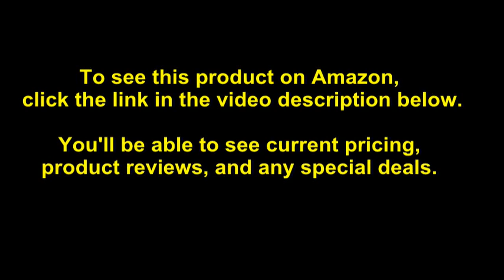VViViD+ Matte Slate Grey (Grigio Telesto) Vinyl Wrap Adhesive Film (50ft x 5ft)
- Amazon Quick Link!

PRODUCT DESCRIPTION - Size:50ft x 5ftThe VViViD+ Vinyls matte collection offers beautiful colors in a texture that brings out all the beautiful lines, curves and edges of your vehicle. With a micro-finished surface, the matte films are much easier to clean, maintain and install. In addition, all VViViD Vinyls features our unique Air-Release Adhesive, meaning the film can be lifted, repositioned and removed, making wrapping even difficult contours and surfaces incredibly simple. Used for wrapping cars, motorcycles, boats, airplanes, interior or exterior applications.

This Vinyl can be installed using 3M 94 Primer and 3M Edge sealer, these are not mandatory, these products will promote adhesion and add life to your vinyl. (The sealer or primer will not remove the glue, deform the vinyl or ruin the texture unlike cheaper quality films). A safe, non-corrosive acrylic adhesive with a 10 year life! (Won't eat through coatings or react with surfaces) Safe application and removal!. Self-Healing technology (scratches disappear), Resistant to abrasions, water and chemical-proof. Self adhesive with a bubble-free membrane for a super fast and bubble free application! ( ready to use out of the box, no liquids needed!). NEW VViVID+ Vinyl! This premium automotive vinyl by VViViD Vinyls is specially engineered for DIY'ers. This durable film is ideal for long-term fleet and motorsport marketing applications, and provides a lightweight, economical alternative to paint.

Date First Available: May 5, 2017. Shipping Weight: 18.15 pounds. Best Sellers Rank: #1,363,212 in Automotive. Customer Reviews: 3.9 out of 5 stars15 ratings3.9 out of 5 stars. ASIN: B071L434B5. Folding: No. Manufacturer Part Number: vvmatsltgry_50x5. Package Dimensions: 60 x 5.5 x 4.5 inches. Item Weight: 18.15 pounds. Brand: VViViD.